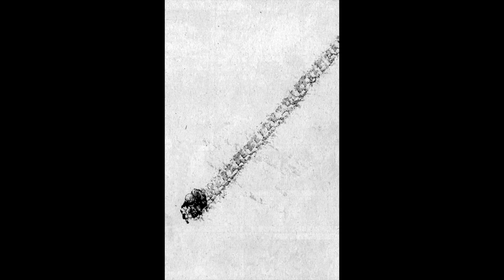孤高の人 (Kokou no Hito) OST - 09. Chase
Manga OST - 孤高の人 (Kokou no Hito) - Fan Music

09. Chase

Composed by Gonando

Arranged By Gonando